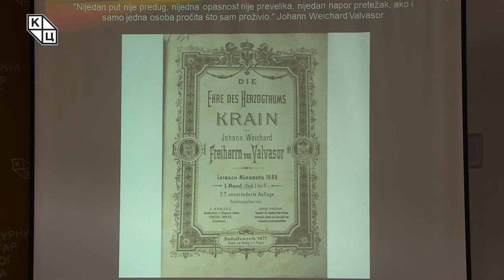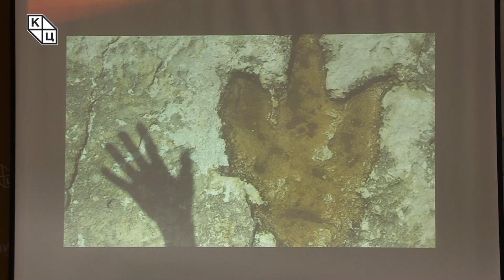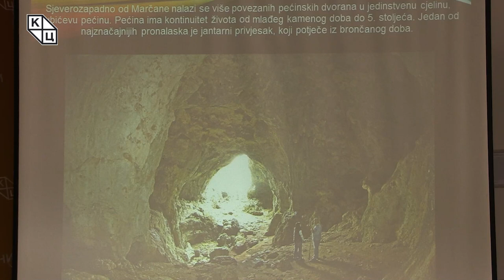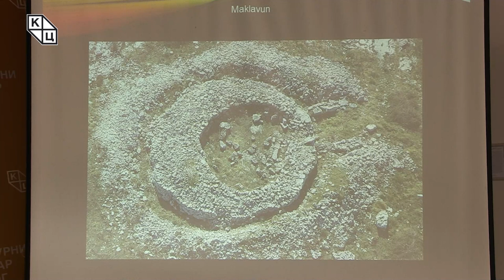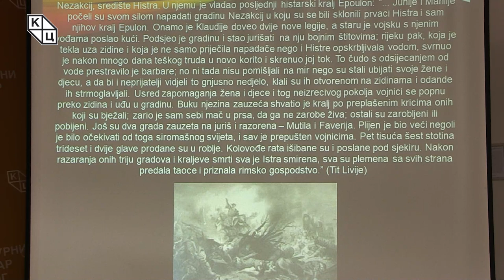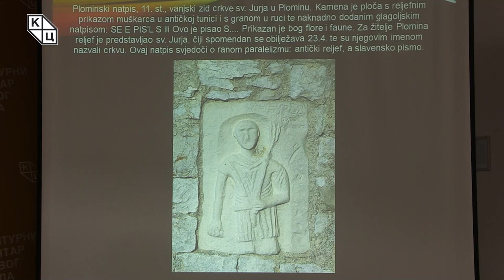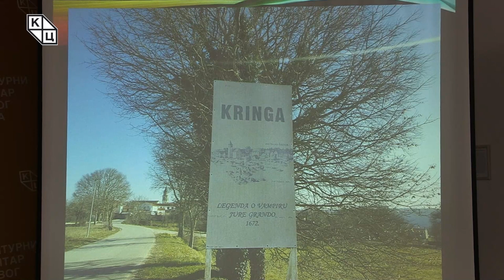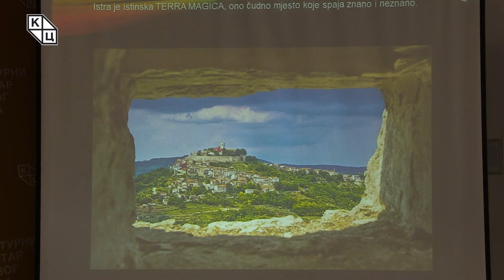Goran Šarić - „Istra-magična zemljaˮ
Predavanje katoličkog teologa Gorana Šarića na temu „Istra-magična zemljaˮ ( 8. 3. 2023 )

Uvodni deo svog predavanja Šarić počinje prikazivanjem prelepih fotografija predela Istre ukazujući na njene lepote i naglašava da je ona, po njegovom mišljenju, lepša u svojoj unutrašnjosti nego na primorju. Istarski predeli obiluju jedinstvenim arheološkim lokalitetima koji, na sreću ili na žalost, još uvek nisu u fokusu istraživača.

„Istra je materijalno neuhvatljiva, stanje duha koje prkosi granicama“ – ovim citatom Šarić nastavlja da ukazuje na znamenitosti ove regije, od geološkog razdoblja Krede pa sve do moderne istorije – Proštinska buna iz avgusta 1921. godine prvi je antifašistički ustanak na svetu i desio se upravo u Istri.